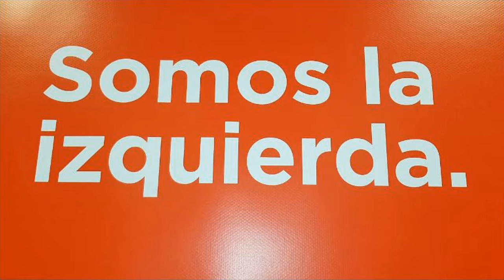CANTABRIA - PABLO ZULOAGA SECRETARIO GENERAL DEL PSOE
Pablo Zuloaga realizó un balance de los 7 meses que lleva gobernando el PSOE en España y las acciones realizadas en Cantabria así como una visión general del trabajo que el PSOE está llevando a cabo bajo su mandato.